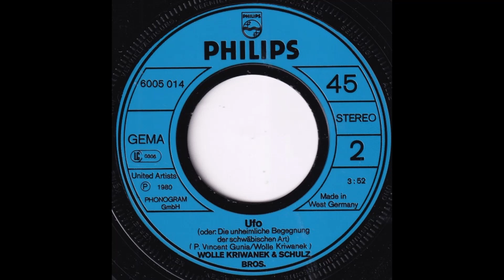Wolle Kriwanek & Schulz Bros. - Ufo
Wolle Kriwanek & Schulz Bros. - Ufo (Die unheimliche Begegnung der schwäbischen Art)